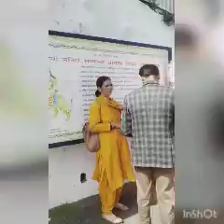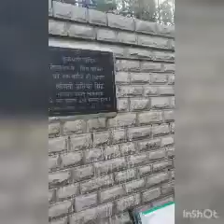Tara Devi Temple || Travel Guide || Facts || Shimla || Himachal Diaries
Navratri special visit to famous Tara Devi Temple. This temple is situated in Himachal Pradesh Shimla. Watch till the end for complete information 🙏